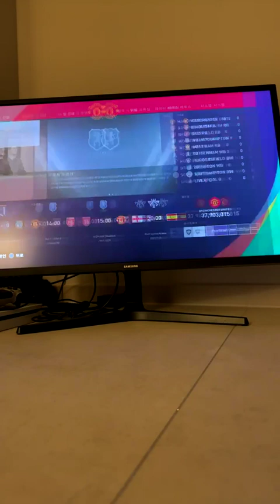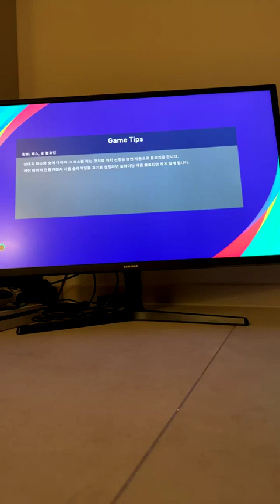230315 새소년 현진 인스타라이브